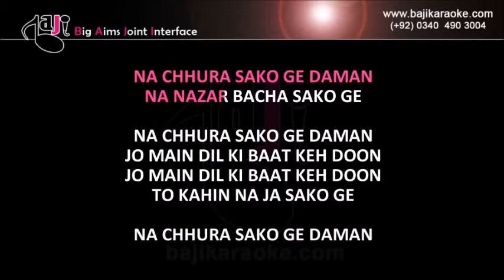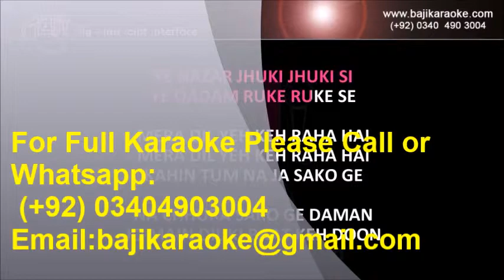Na Chhura Sako Ge Daman | Video Karaoke Lyrics | Daaman, Noor Jahan, Bajikaraoke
Song Title – Na Chhura Sako Ga Daman
Movie/ Album – Daaman
Singer(s) - Noor Jahan
Lyrics – Himayat Ali
Music Director – Khalil Ahmad
Year of Release - 1963
Movie Cast – Sabiha
Karaoke Format – Video Karaoke Lyrics
Karaoke Duration: 3:33

Kind Regards